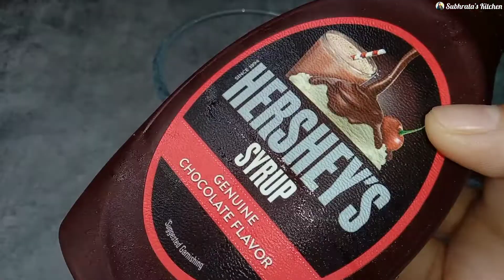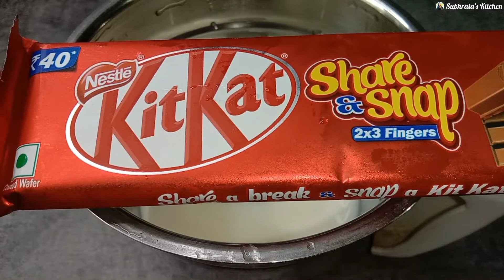୨ ମିନିଟ୍ ରେ ବନାନ୍ତୁ KitKat Milkshake. KitKat Milkshake Recipe in Odia. Kitkat Milkshake at Home...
Yearning for a thick, creamy chocolaty shake, but don't feel like ordering from outside! Well, we have got your back and we are sure this homemade KitKat shake will make you ditch store bought drinks. To make this creamy chocolaty shake you just need a few simple ingredints along with a pack of Kitkat and you can nail this restaurant-style shake in just a few minutes. Follow us through these simple steps and nail it like a pro!

All you need is a Kit Kat bar, ice cream, milk, vanilla extract, chocolate syrup, whipped cream, and a blender and you can make your own in just a few minutes!